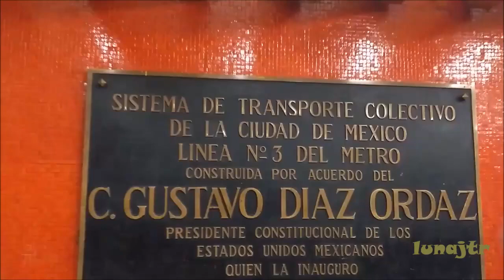Metro no hace parada estación Hidalgo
Cuando aún existía la placa de inauguración